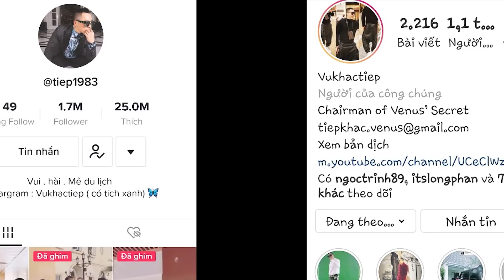[ Tập 37 ] - Vũ Khắc Tiệp đập hộp bàn bi-a, siêu xe đạp cho dinh thự cùng Ngọc Trinh | VKT Official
Chào mọi người, tôi là Vũ Khắc Tiệp - Vũ Khắc Tiệp Official.
Tôi yêu du lịch vì du lịch chính là được sống.
Tôi yêu cảm giác khám phá những vùng đất, nền văn hóa, ẩm thực đẹp, độc và mới lạ.
Cùng nhau đi nhé, rồi tôi sẽ kể cho các bạn nghe về những trải nghiệm khó quên của một thời thanh xuân tuổi trẻ.

Một sản phẩm của Vũ Khắc Tiệp Official
Ekip thực hiện:
- General manager of production : Vũ Khắc Tiệp

Xin chân thành cám ơn:
Special Guest
- Ngọc Trinh

Đừng quên đón xem những cuộc hành trình của Tiệp vào lúc 20h30 tối thứ 6 hàng tuần trên kênh Khắc Tiệp Official.
© Bản quyền thuộc về Vũ Khắc Tiệp Official và Metub Network
© Copyright by Vũ Khắc Tiệp Official Channel and Metub Network ☞ Do not Reup